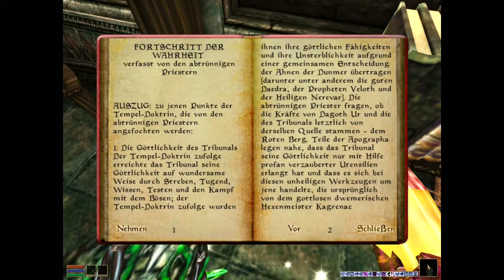Let's Play Morrowind GotYEdition #285 - Königin des Krams